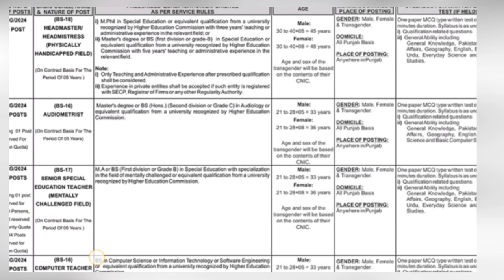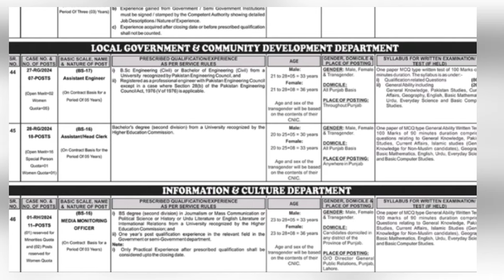Ppsc Punjab public service commission February 2024 jobs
and click the “Apply Online” button.

2) Select the post for which you want to apply and click the “Proceed” button after viewing all the
information pertaining to the post / eligibility.
3) Read the “Important Instructions” and “EPay User Manual”, select the undertaking checkbox and
click the “Apply Online” button.
4) Enter your CNIC Number and click the “Proceed” Button.
1 - PERSONAL PROFILE
and Mobile Number at the next page.
6) Enter your details i.e. Date of Birth, Gender, Employment Type, Disability Status, Armed Person
Status etc. and click the “Proceed” button.
7) Enter all the details in the Personal Information Section and click the “Save Information” button.
Click the “Proceed” button to proceed your application.
2 - FEE PAYMENT
8) Your Payment System Identifier Number (PSID) will be generated by the system. Pay the requisite
fee for the post as per instructions given in the “EPay User Manual” (as mentioned in Step # 3).
3 - IMAGES UPLOADING
9) Upload your latest photograph and CNIC (Front) Image. Please note that maximum size of the
image should be less than 25KB size.
4 - QUALIFICATIONS
10) Add your qualification details and click the “Save Information” button.
5 - SERVICE RECORD (IF APPLICABLE)
11) Add your service record (If applicable) and click the “Save Information” button.
6 - FINAL SUBMISSION
12) If you have provided all the required information, “Submit Application” button will be enabled.
Click the button to go to the Application Submission Page. At the Application Submission Page,
read the undertaking, select the undertaking checkbox and click “Submit Application” button.
13) Finally, you'll get an Application Number, which shows that you have successfully submitted the
application. You will also get intimation of Application Submission and Token Number (For Editing
/ Printing of your application) through Email and SMS.Admin name : ARAFAT BHIE